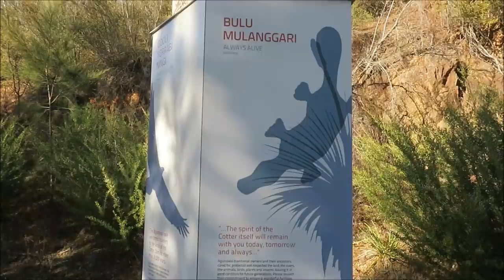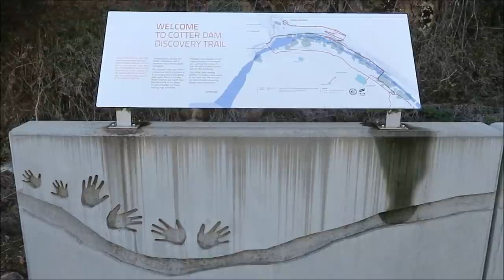Kangaroos & Glamping, Cotter Dam Discovery Trail, Australia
Glamping date: Kangaroos, bush walking, ducks, and girlfriend makes a campfire. Cotter Dam Discovery Trail. Australia Vlog 70.

B Adventures, Australian travel vlogger.